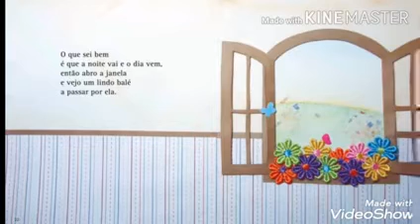Educação Infantil | 08.10.2020 | Tia Mikaele Maia | Infantil II | Creche Santa Terezinha